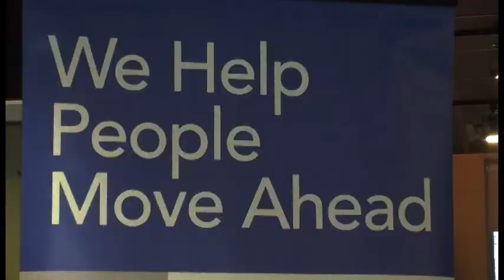Career and Internship Fair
Diana Russo reports from the annual spring Career and Internship Fair at ST. John Fisher College.